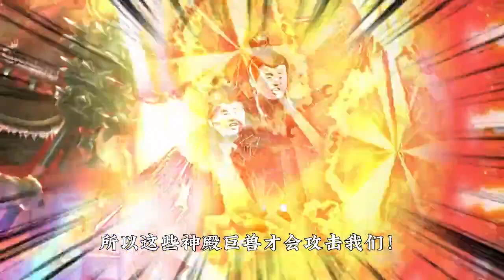隨風到達神殿，成為第三虛空禁區之主，獲得時間至寶#隨風大哥哥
隨風到達神殿，成為第三虛空禁區之主，獲得時間至寶
哈嘍，大家好！
我是隨風！
我的YouTube唯一頻道【隨風大哥哥】
其他均為盜版！
之後我就在這裡更新了喔！
主要以玄幻修仙劇本多
如果您有幸喜歡，別忘了訂閱~
動畫 修仙動畫 修仙 本频道的内容都符合儿童安全标准，不会包含任何不适宜的元素。